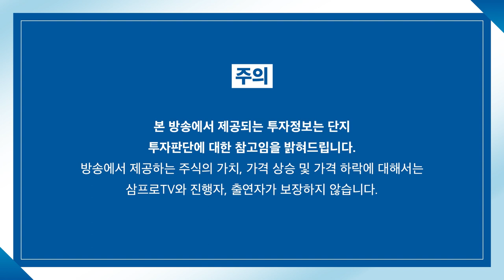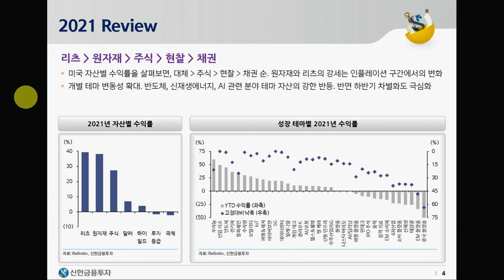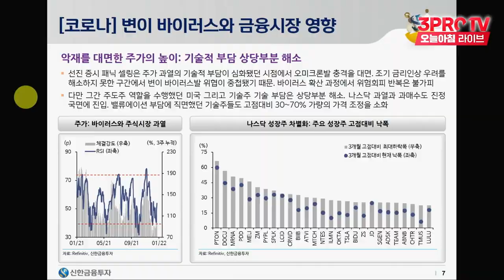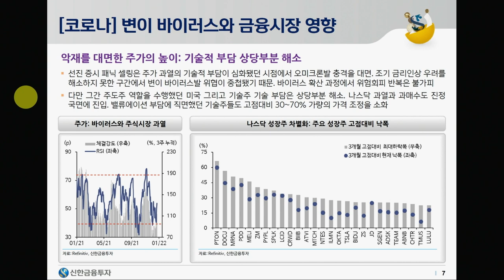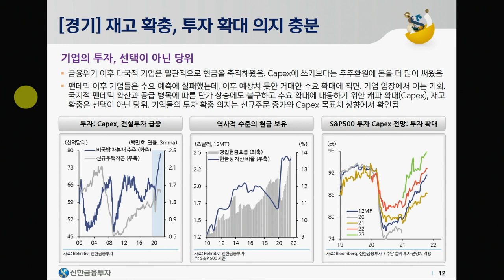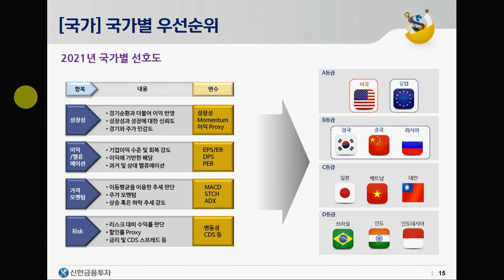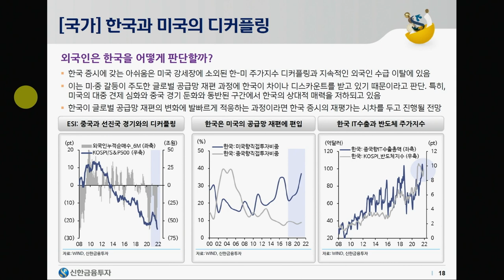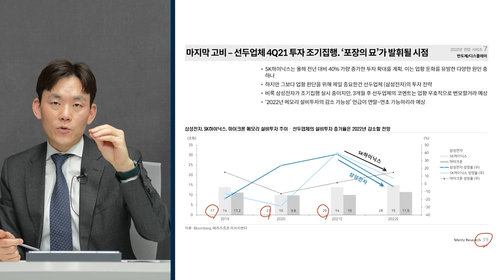[심층 인터뷰] 2022년 시장은 무엇을 필요로 할까? f.신한금융투자 박석중 파트장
감사합니다.